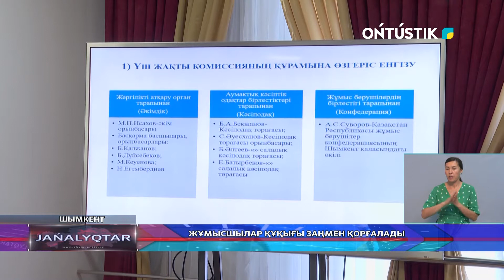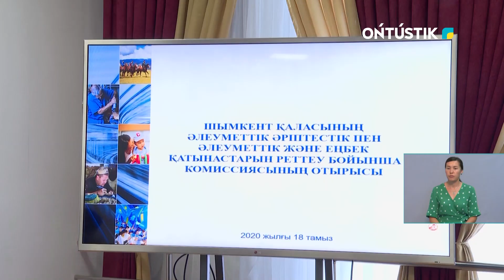ЖҰМЫСШЫЛАР ҚҰҚЫҒЫ ЗАҢМЕН ҚОРҒАЛАДЫ